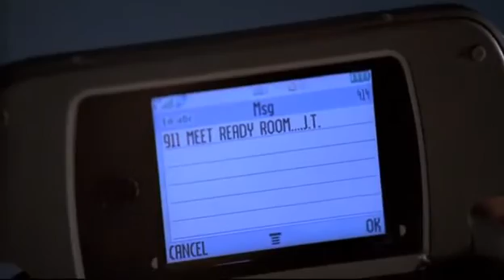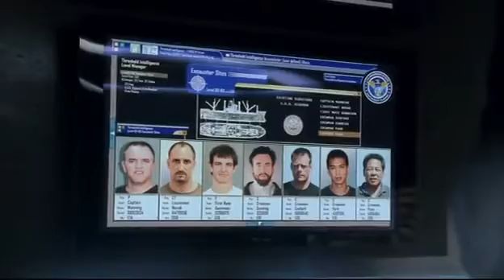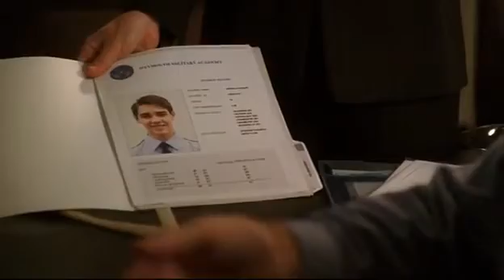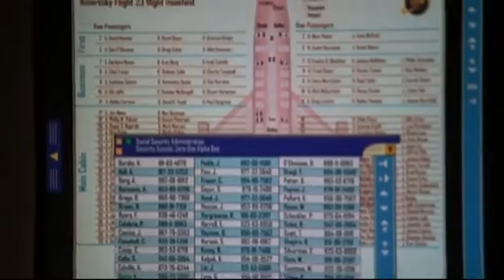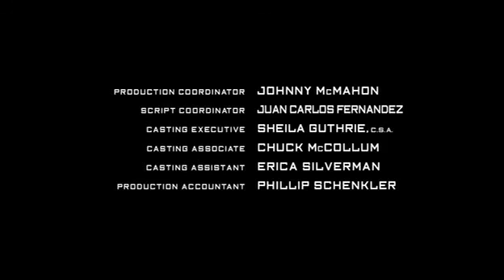threshold 1.evad 3.resz A küszöb